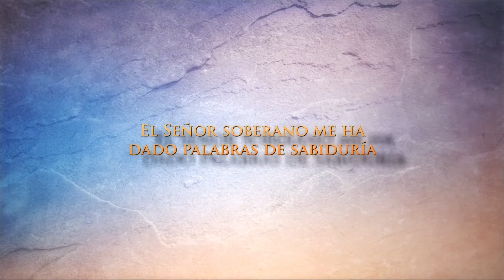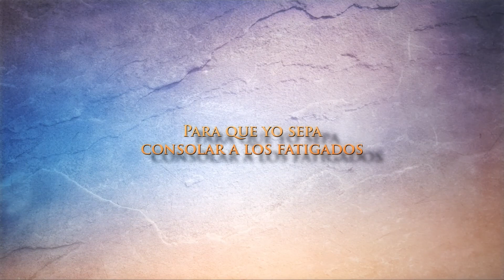Orar como Cristo oró parte 6 - La voz del pastor